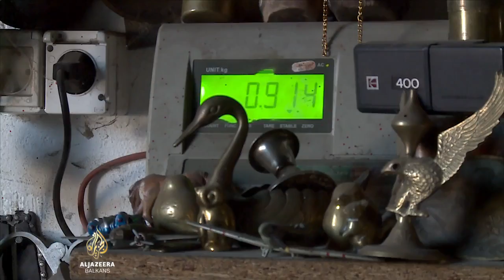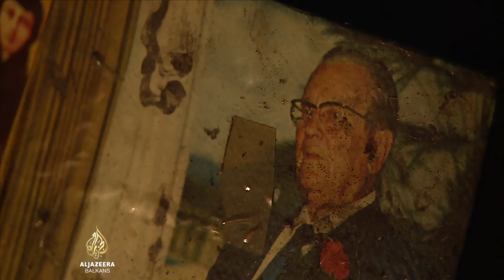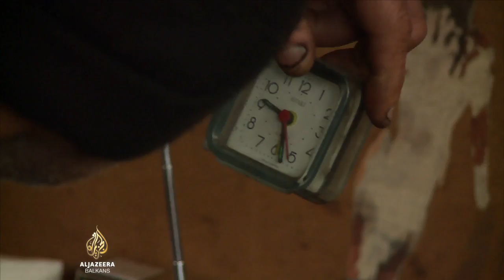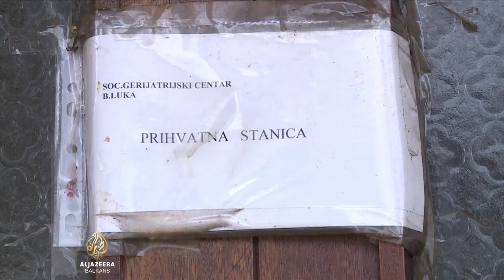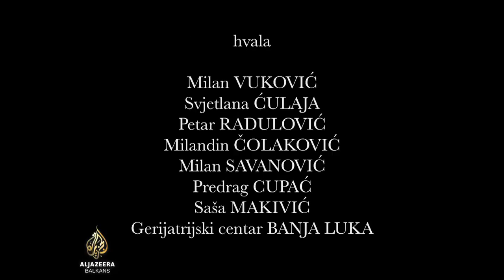Fullscreen: Svetlana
Dokumentarni film 'Svetlana' govori nam o životnim izazovima, kao i neizvjesnostima koje život nosi. Glavni junak filma, Milan, čovjek je koji je na putu od komunizma do kapitalizma skrenuo s tračnica i stjecajem nesretnih okolnosti našao u međuprostoru, u kojem se snalazi na sebi svojstven način.

Milanova životna priča veoma je teška, turbulentna, nabijena emocijama i životnim iskustvima koja su nekada bila okrutna prema njemu.

Spas od sjećanja na teško djetinjstvo, a poslije i na cijeli život, on pronalazi u konstantnom radu i čekanju Svetlane, osobe koja mu je jedini i pravi - kako on kaže - istinski drug, a, s autorove tačke gledišta, i ugao gledanja iz koje je ispričana ova priča.